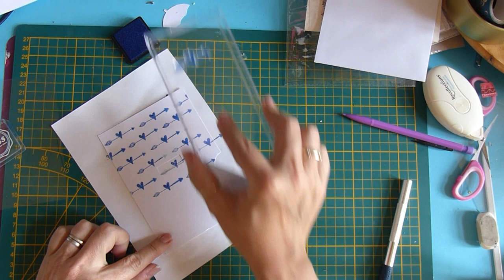Tuto scrapbooking - Carterie - Cartes faciles e interactives: modèle à télécharger (Wheel card)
Aujourd'hui je voulais vous partager deux belles cartes (fête des pères et remerciement). Ce sont des cartes interactives qui tournent et montrent des messages différents. Je vous offre les modèles! (SVP donnez moi un peu de temps pour actualiser mon blog et les mettre à disposition).

Quelques liens

Stylo Wink of Stella pour le côté pailleté sur les tamponnages
Encre-colle Versamark

Die Arc en ciel et soleil
Die bords montagne